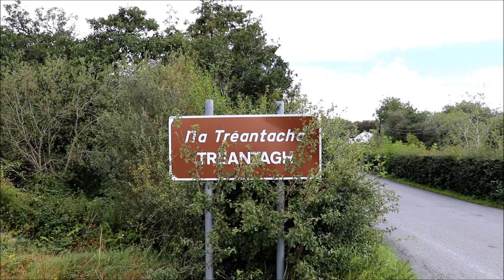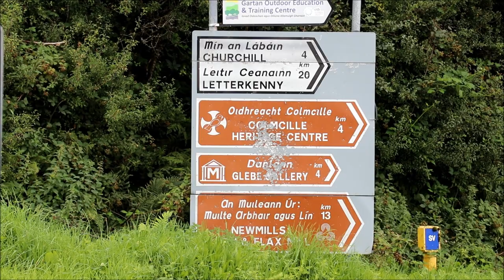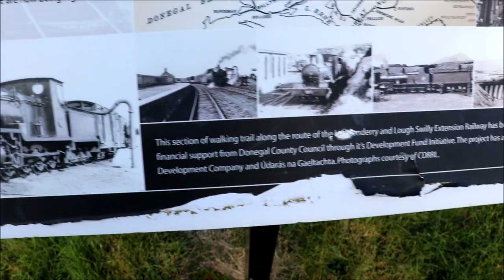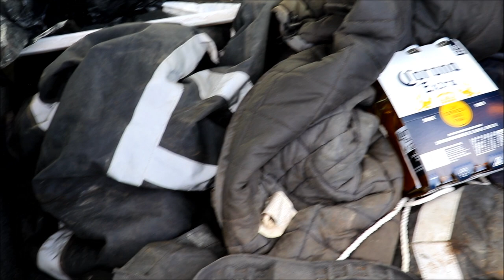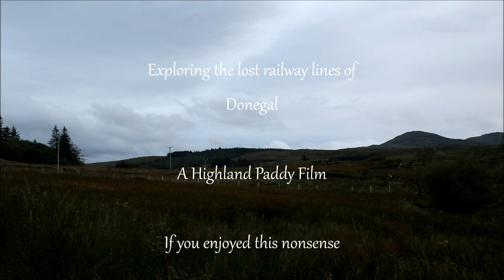The lost railways of Donegal Part 1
I used to hunt out the remains of old railway lines so I decided to go back and revisit them with a video camera. I hadn't been to some of these places in 20 years. It was a bit of an ordeal in places! Doesn't cost you anything but will help me out big time. Cheers.